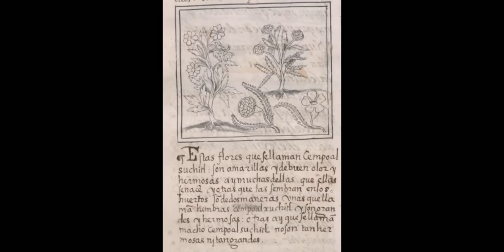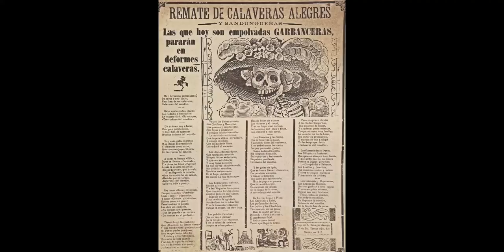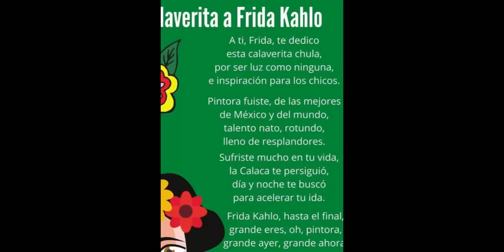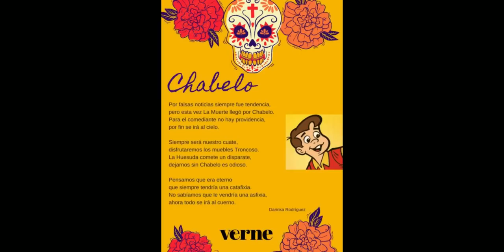Day of the deads in México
Come with us to enjoy the wonders offered by the celebration of the Day of the Dead in Mexico